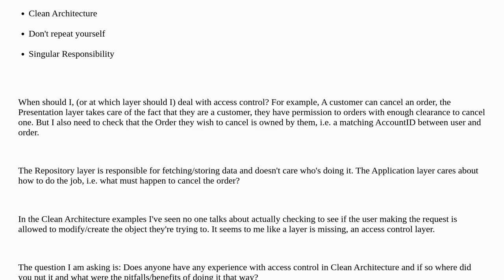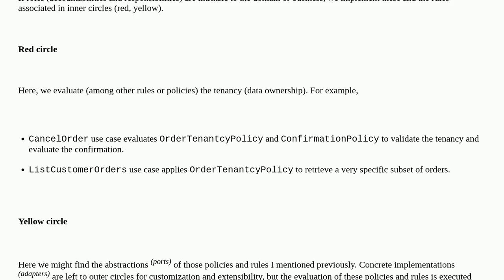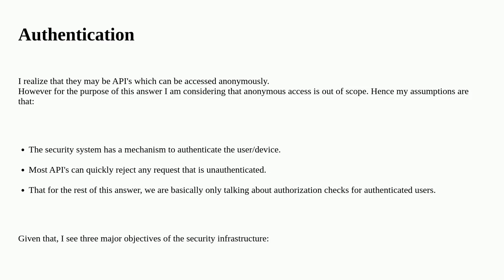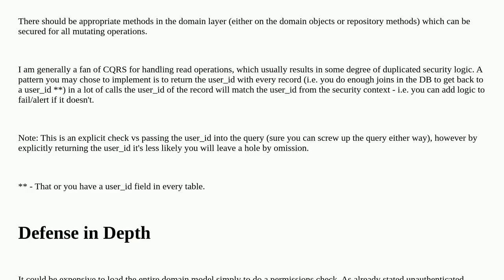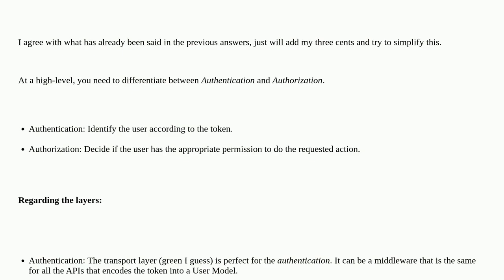Softwareengineering: Clean Architecture and Access Control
Clean Architecture and Access Control

A special thanks goes out to the community

  clean-architecture api-design access-control